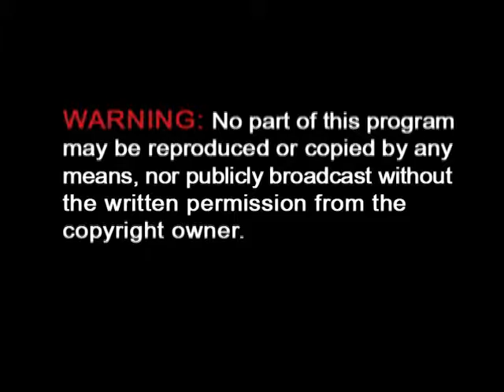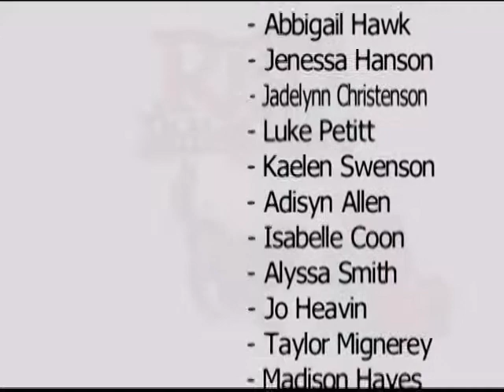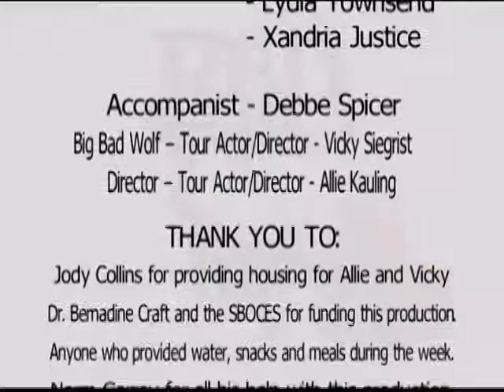MCT Red Riding Hood 2012